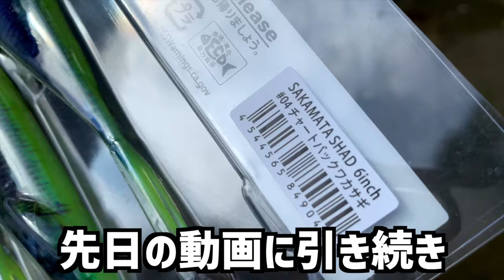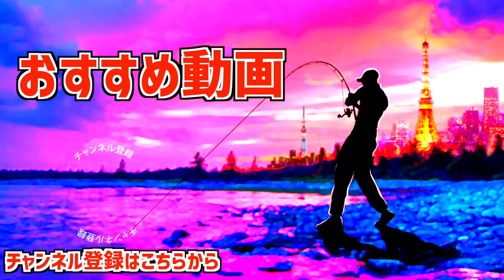【バス釣り】入れ食いポイントであのルアーを試した結果【衝撃の検証】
バス釣り！奇跡の入れ食い流れ出し「サカマタリアルVSサカマタシャッド5インチ」どちらが釣れる？衝撃の検証って事で延々とブラックバスが遡上してくる究極のポイントにて、デプスの新ルアー「サカマタシャッドリアル6インチ ノンソルト」とサカマタシャッドのオリジナル5インチどちらが、どのぐらい釣れるのか試して来ました〜
流石、奥村和正社長率いる巨大バスの脅威のメーカーdeps、、、恐ろしい釣れっぷりでした！詳しいリグと考え方は是非、動画をご覧頂きたいのですが「SAKAMATASHAD REAL」デプスらしい巨大ブラックバスがやたら反応する魔法がしっかりと掛かったルアーであります。タイトルにも有りますがノーバイトの迷走から、サニーブロスの小型バイブレーション「オビー」の恥ずかしい釣れ方により魚の位置がイメージ出来ました、、、詳しくは是非、動画をご覧くださ〜い
サカマタシャッド・リアル使用タックル
ルアー デプス　サカマタシャッドリアル６インチノンソルト

55アップしか釣れない！デプス「コードネームバス」に巨大バスが襲い掛かる衝撃映像